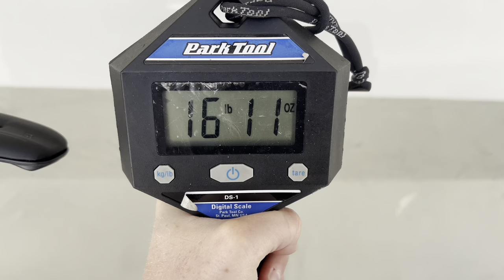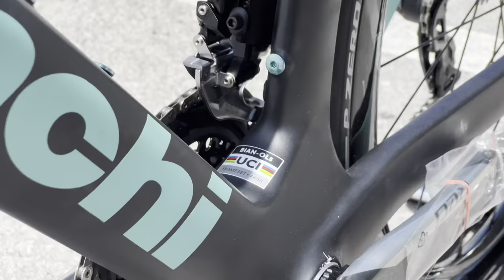*UCI ILLEGAL* 2023 BIANCHI OLTRA PRO HYPERBIKE!!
CERAMIC OSPW FOR ONLY $250!! AND CERAMIC BOTTOM BRACKET FOR $160

GCperformanceyt.com